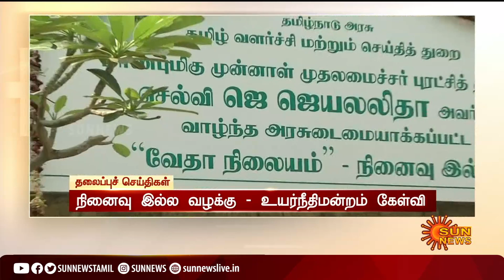மாலை 5 மணி தலைப்புச் செய்திகள்! | HeadLines | 05 PM | 04-02-2021 | Sun News